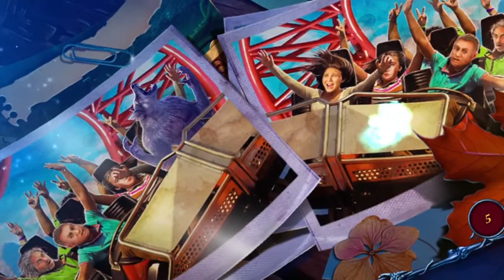Halloween Chronicles: Behind the Door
Tus amigos y tú escuchasteis las historias y leísteis las advertencias, pero ninguno estaba preparado para lo que ocurrió de verdad. ¡Después de todo, era solo un juego de mesa!

Este Halloween, tira los dados y transpórtate a un mundo de pesadilla donde monstruos famosos y leyendas urbanas deambulan libremente y donde las reglas del mundo real no se aplican.

Enfréntate a monstruos que solo pueden existir en pesadillas mientras luchas para rescatar a tus amigos del siniestro Kriben y encuentras el camino de regreso a la comodidad de tu hogar.

¡Prepárate para buscar en intrincadas escenas de objetos ocultos y resolver tortuosos acertijos en este escalofriante juego de aventura de acertijos y objetos ocultos!